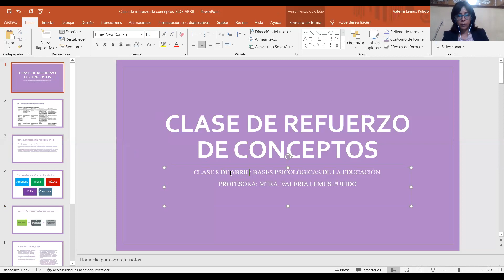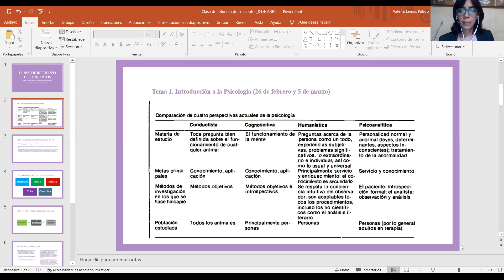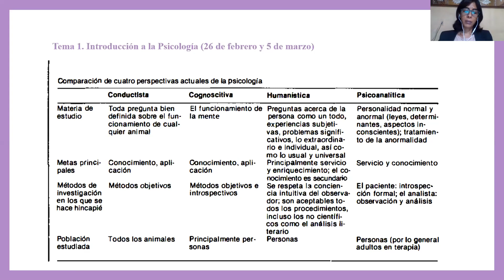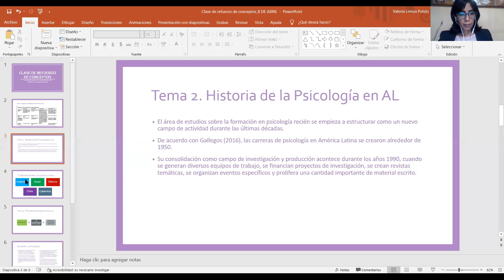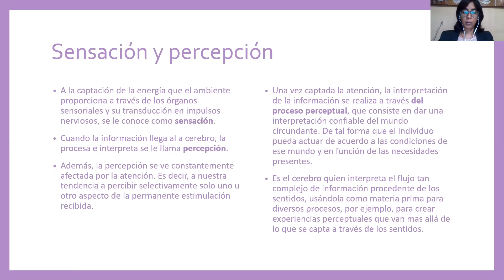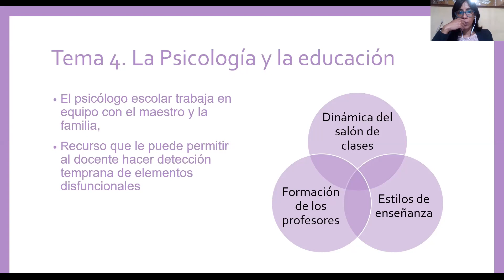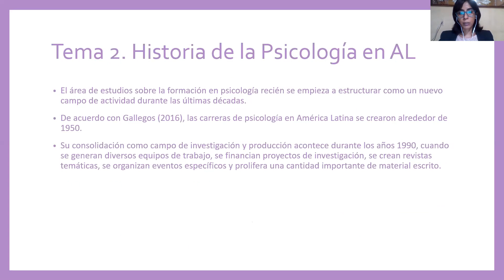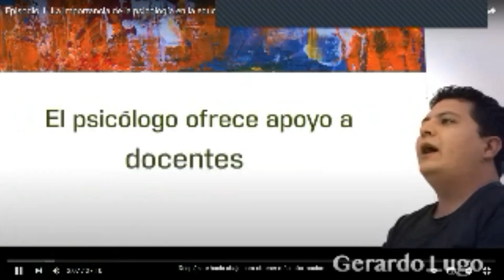8 de abril Bases psicológicas de la educación Mtra. Valeria